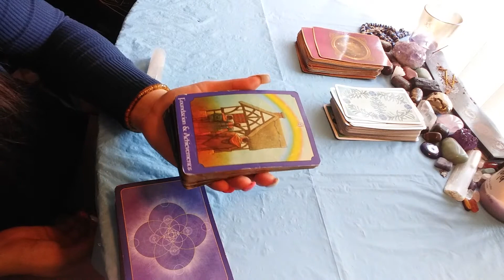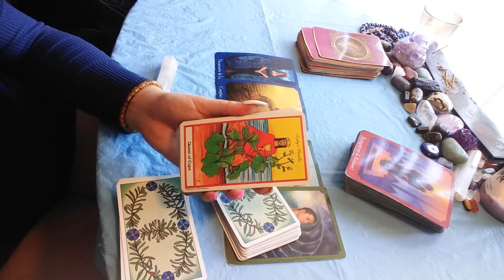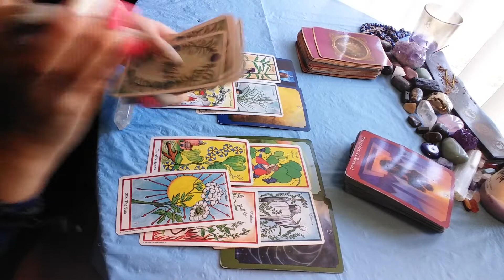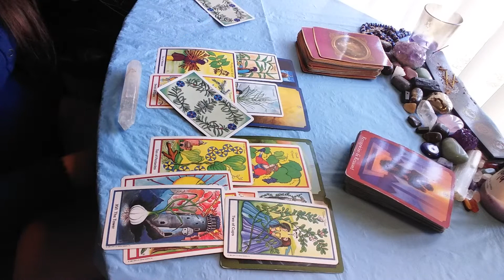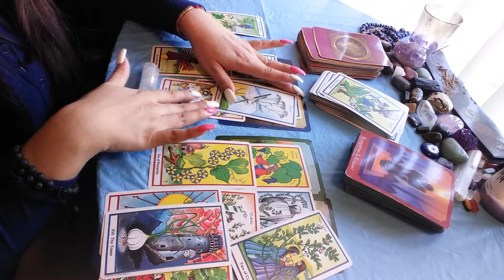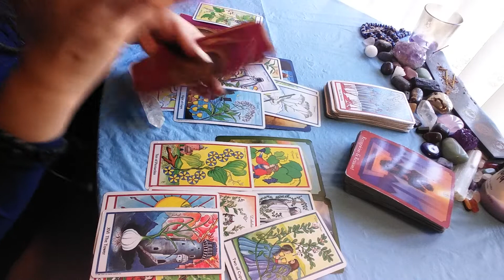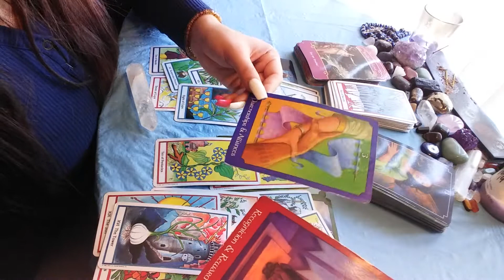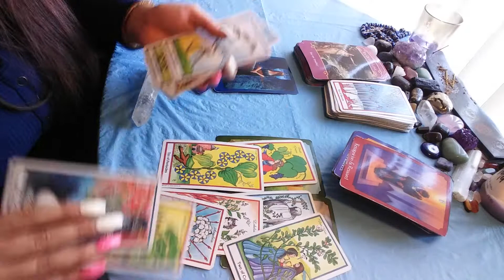♑ CAPRICORN 💜 They need to stop being "SAFE" 😒 January 2021 tarot reading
15 minutes - 22$
30 minutes - 40$
60 minutes - 70$